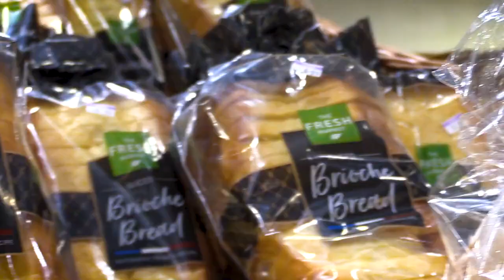Ep. 2 DNT Breakfast with Chef Mike | Guest Chef Shannon Nardi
On this episode, Chef Mike shares his kitchen with Channon Nardi, the "N" in DNT Media!

Today's meal: French Toast